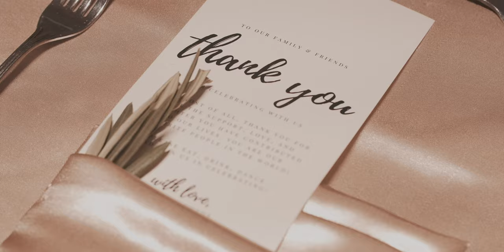Sanam + Rajus Wedding Feature Film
Le Cape Weddings
Chicago Luxury Wedding Photographers and Cinematographers

Le Cape Weddings is now one of the leading wedding photographers and cinematographers collective in Chicago and we've traveled the world to tell the stories of our couples. With a passion for art and story, we push the boundaries of our craft, to capture not just the moment, but the feeling of your wedding. Our goal is to make your wedding day as seamless, iconic, and as beautiful as possible.

Get More Information about Le Cape Weddings, Luxury Wedding Photographers and Cinematographers

SEE OUR FEATURED WORK ON MAGAZINES AND BLOGS:

"We went to Atitlán Lake in Guatemala…"

"This NRI bride wore a tea green lehenga for her American wedding and it's GORGEOUS"
"Chicago based Noor Kapoor, an Indian settled in America got married to her American beau in a traditional Indian ceremony and she picked up the most elegant lehenga for her d-day."

Maharani Weddings
"Chicago, IL Indian Wedding by Le Cape Weddings"
In the windy city of Chicago, Illinois, Maharani Meera was getting ready for her Indian wedding at the prestigious Hyatt Regency O’Hare where her adorable beau, Neel, was waiting for his new bride...

StyleMePretty
Irish-Inspired Wedding at Tir Na Nog Estate

People who watched this video also searched online for:

Searches related to Chicago Wedding Films
Wedding Cinematographers
Wedding Photographers
Wedding Photographers in Chicago
Wedding Cinematographers in Chicago
Luxury Wedding Cinematographers
Luxury Wedding Photographers
The Best Wedding Cinematographers in Chicago

MB01ORDFWO8CIWH